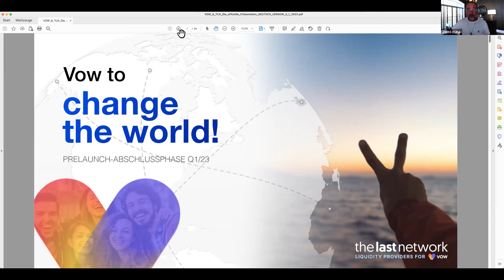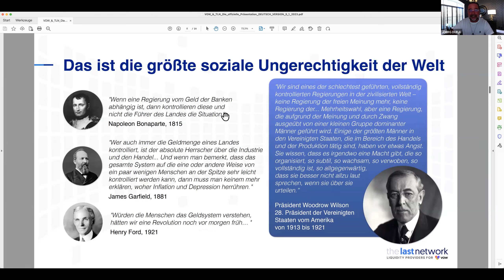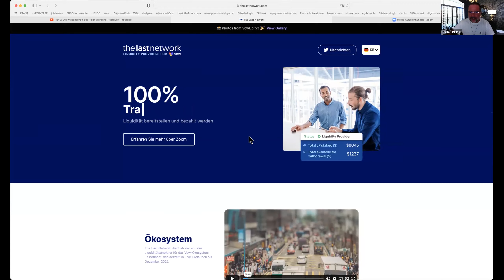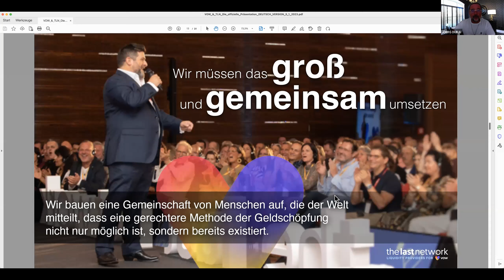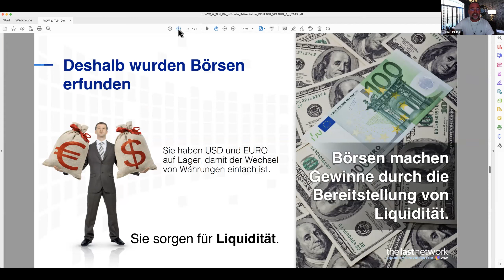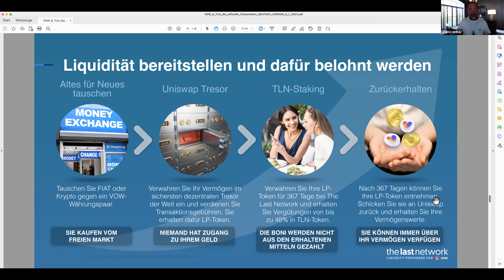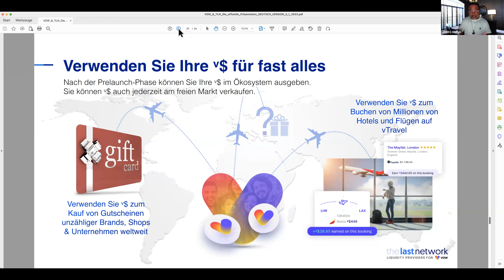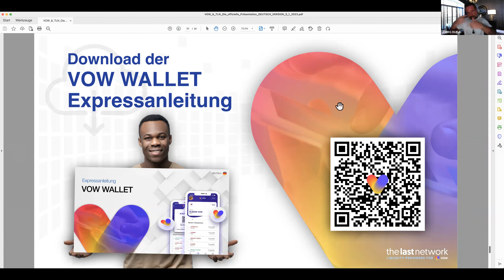TLN Praesentation Jan23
Du möchtest Liquidity Provider bei TLN sein und Dich mit Gleichgesinnten austauschen können, dann komm in unsere Gruppen.

We VOW to change the world!

Das ist der Link in unsere englischsprachige Gruppe

Wenn Du mehr zur VOWup 2022 erfahren willst, lies mal